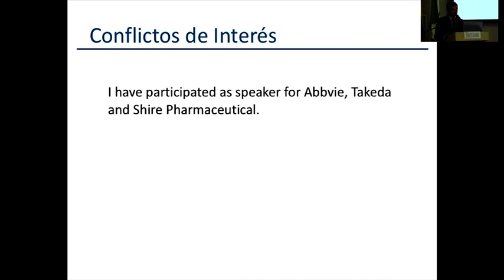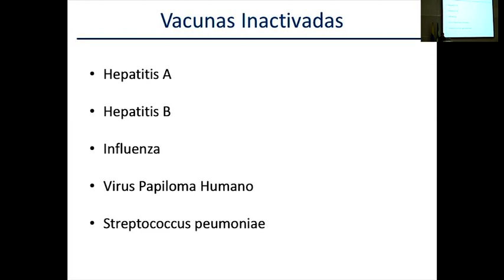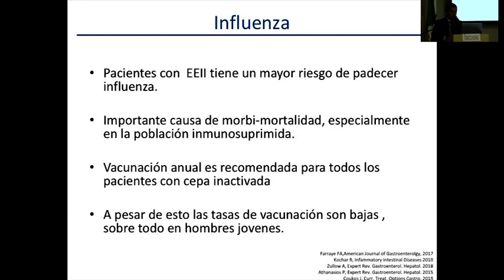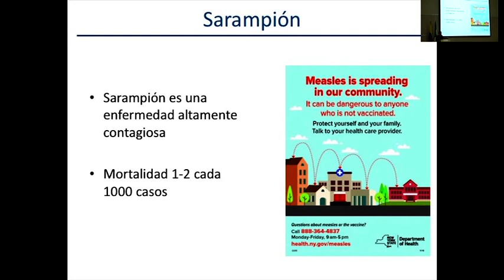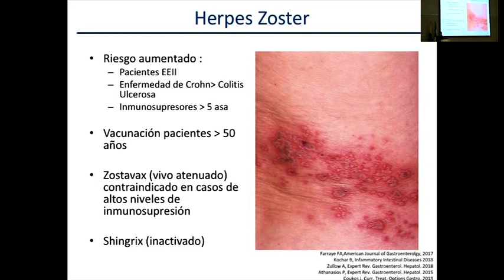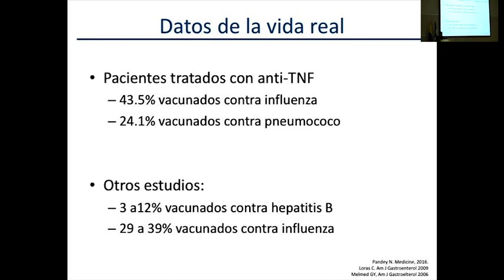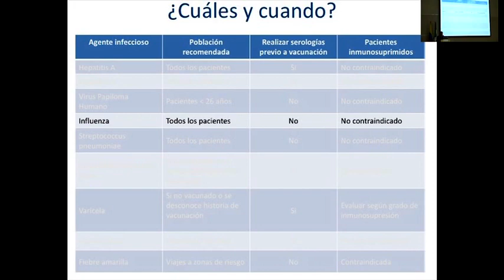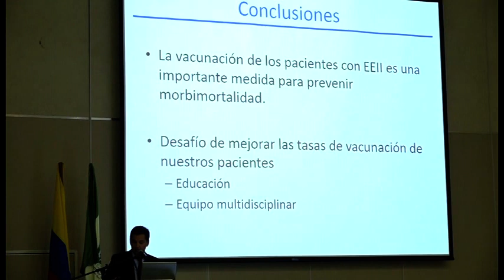37.Vacunación en Enfermedad Inflamatoria Intestinal.¿Cuáles y cuándo? Ignacio Alfaro, MD-Chile.